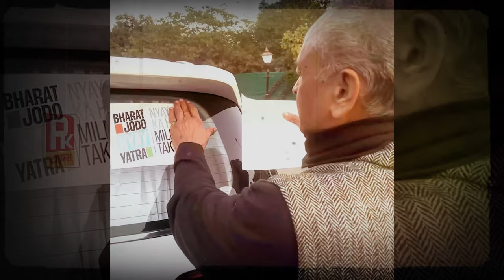गहलोत के दिल्ली दौरे से क्यों पायलट की बढ़ी टेंशन ! | Ashok Gehlot | Sachin Pilot